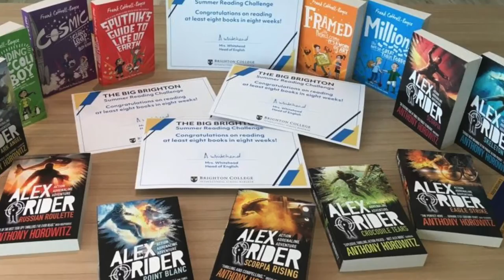Brighton Bitesize - The Importance of Reading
In this short video, Mrs Whitehead and Mrs Crane tell us a little more about the importance of reading and the wonderful libraries available to our pupils.